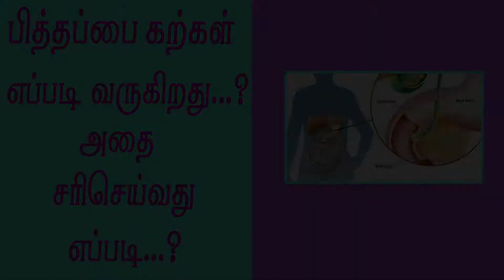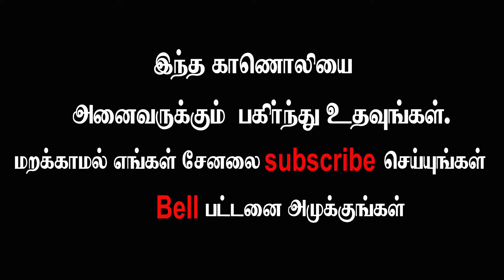பித்தப்பை கற்கள் எப்படி வருகின்றது...? How do gallstones form ...?